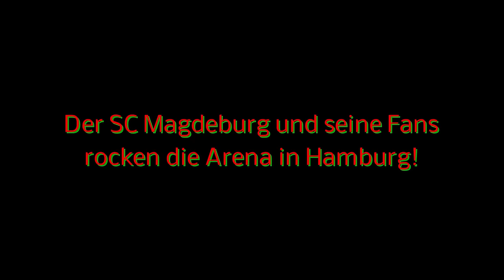30.04.2016 Pokal-Halbfinale in Hamburg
Die SCM-Fans sind eine Macht!